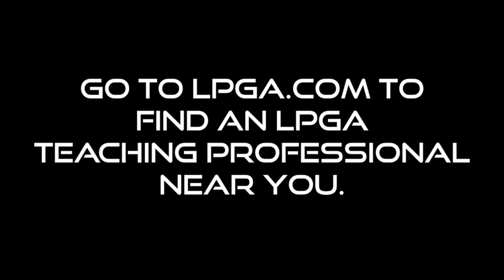LPGA Learning Center: Meet Vision 54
Pia Nilsson and Lynn Marriott together make up Vision 54. They discuss the concept of their teaching.